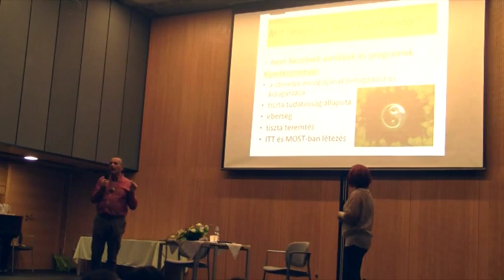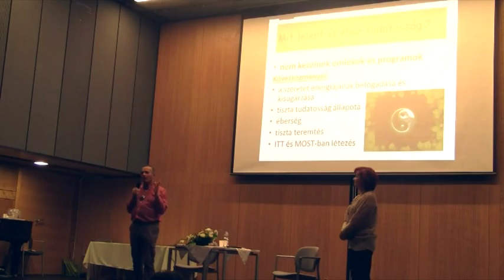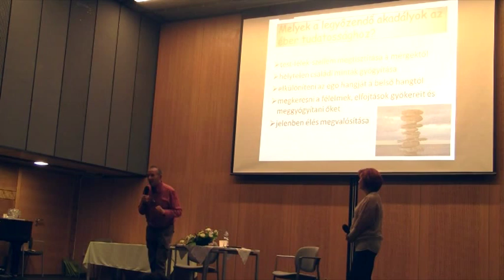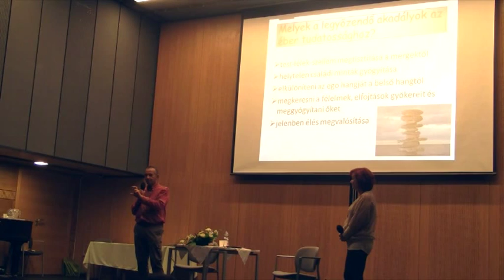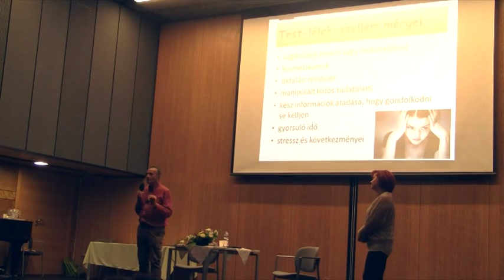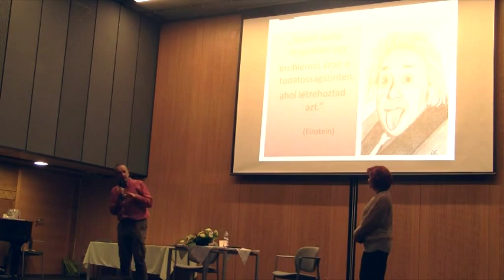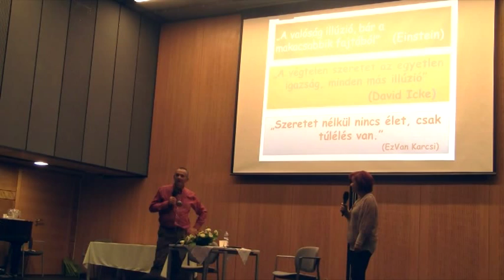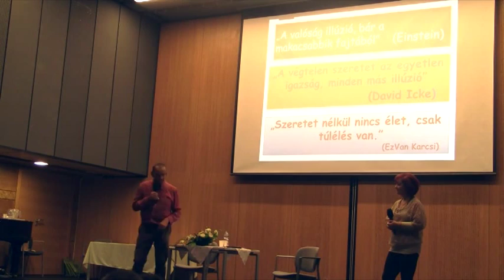Az éber tudatosság receptjei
Jakab Istvánnal a Viva Natura TV vezetőjével, a Viva Natura World szellemi nagykövetével beszélget Berente Tímea.